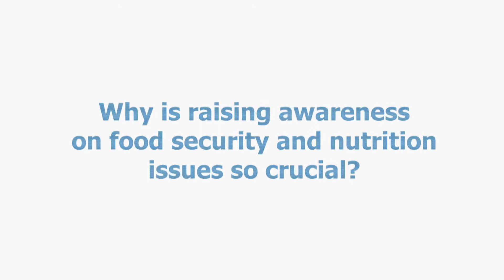Interview with the Thomson Reuters Foundation (TRF) Editor-in-Chief Belinda Goldsmith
One of the world's biggest news and information providers is teaming up with the UN Food and Agriculture Organization (FAO) to improve global information and awareness on hunger and food-related issues including food production, food security, food waste, agriculture and land use, and malnutrition.
An agreement signed by FAO Director-General José Graziano da Silva and the Thomson Reuters Foundation (TRF) Editor-in-Chief Belinda Goldsmith outlines a number of joint activities to be undertaken by the Organization and TRF's global team of journalists covering humanitarian issues, women's rights, climate and corruption.